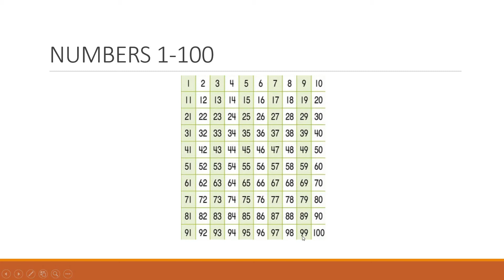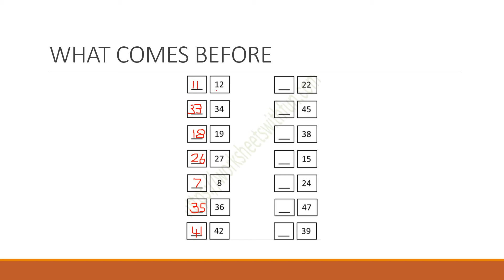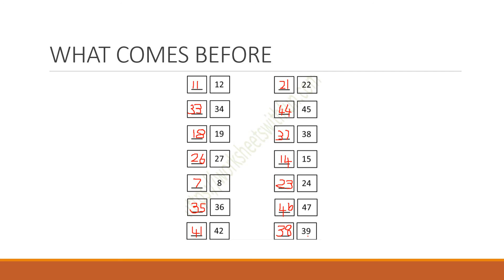MATHS CLASS 1 (JUNE 28)